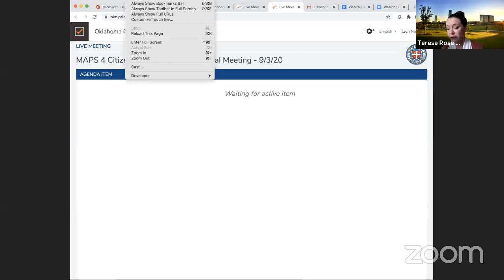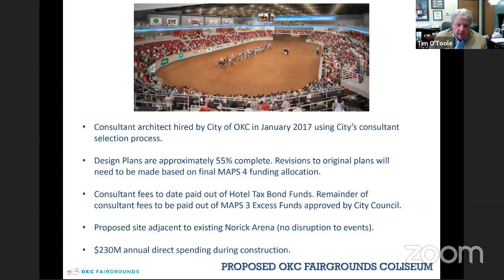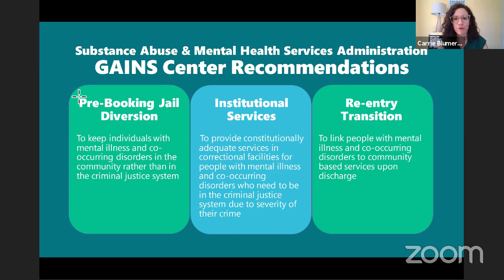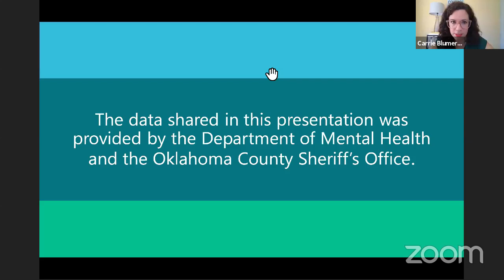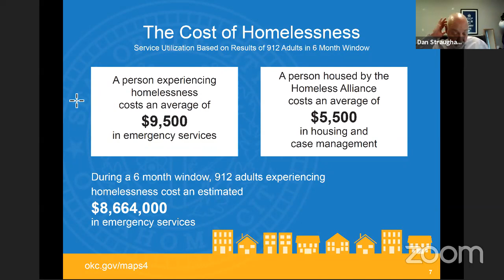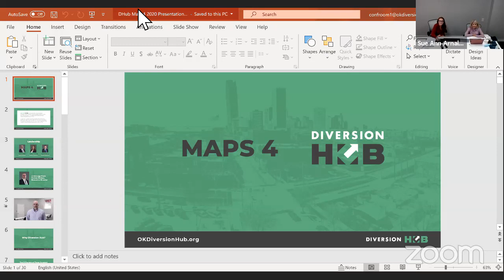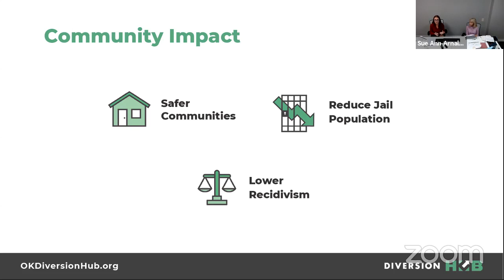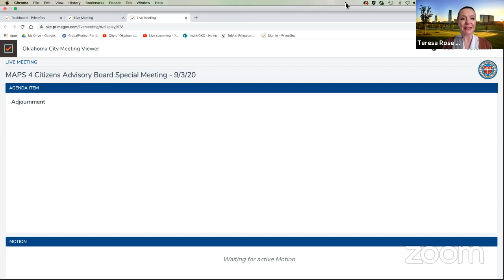Oklahoma City MAPS 4 Citizens Advisory Board Special Meeting - September 3, 2020